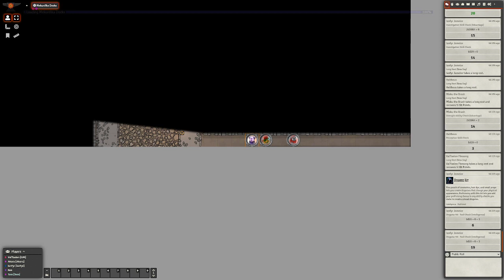We're Shipping up to Schapeben! | New Dalancia Ch. 8 Ep. 10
Please share our work with your friends! It really helps us continue to create stuff!

Kisa as "Cyrene"
Yfronto as "Ahara Daebalar"

dungeons & dragons, D&D, dnd, 5e, 5th edition, fifth edition